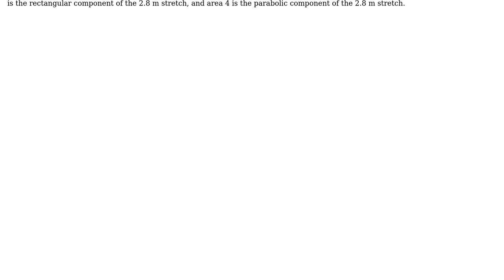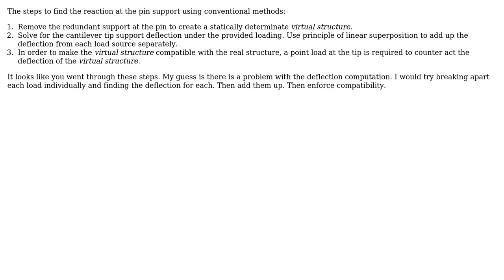Engineering: Statically indeterminate fixed-pinned beam problem (2 Solutions!!)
Engineering: Statically indeterminate fixed-pinned beam problem

With thanks & praise to God, and with thanks to the many people who have made this project possible! | Content (except music & images) licensed under CC BY-SA | Music | Images & others | With thanks to user Wasabi user ShadowMan user Ravi and the Stack Exchange Network Trademarks are property of their respective owners. You are responsible for your own actions.